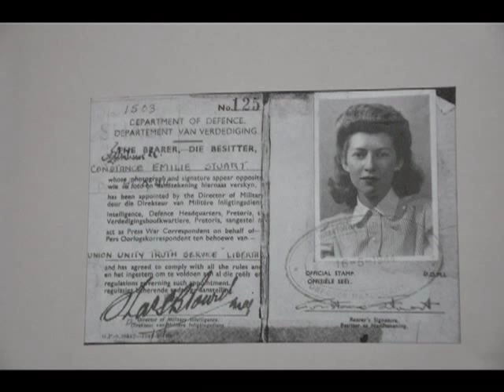Constance Larrabee's War: The NPR Interview